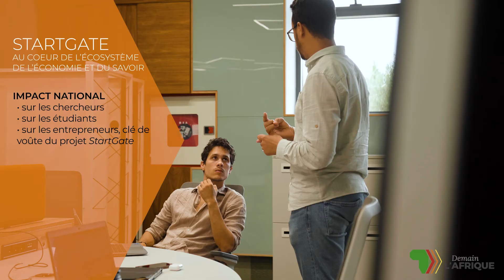De l'innovation à l'entrepreneuriat - StartGate, Le campus de startups africaines